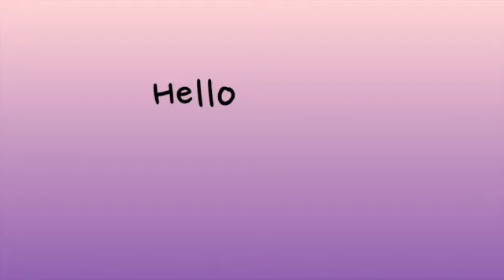Saint Seans rondo-A practice guide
classicfever-in-concert is a registered non-profit organisation which focus is on music education and performances
Founder: Hong Ying Ho